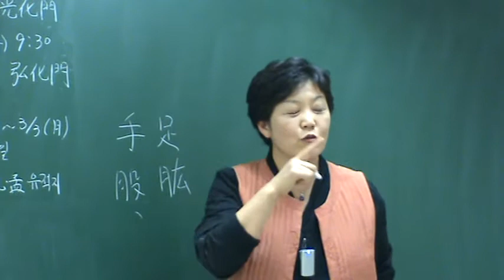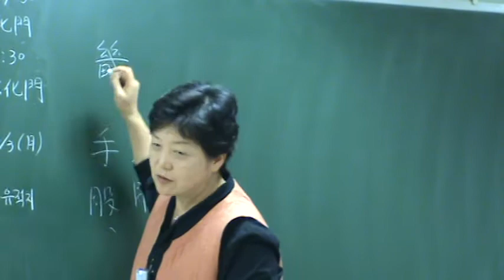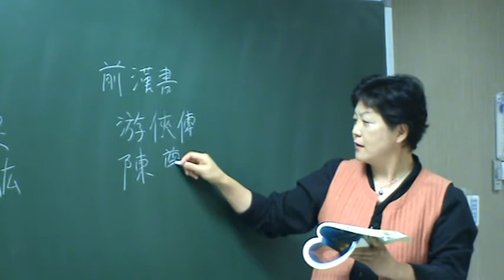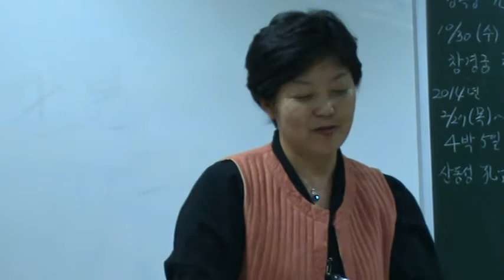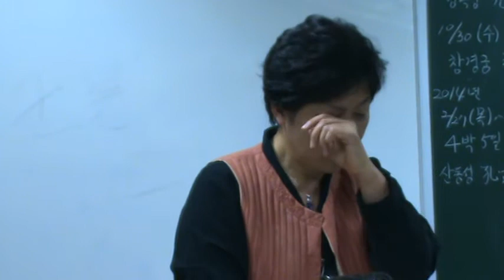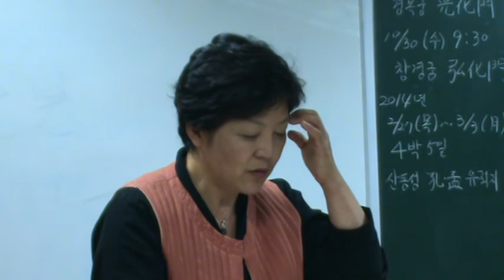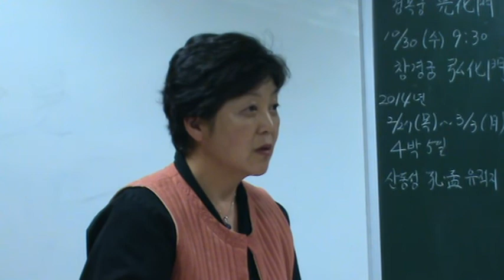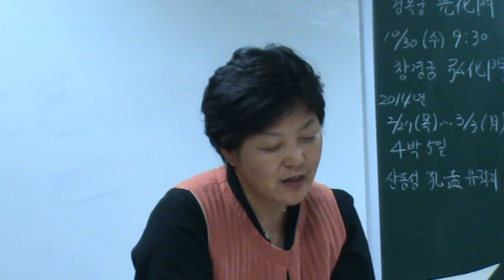(69)Ⅱ. 小雅 4. 祈父之什 : 1祈父, 2白駒, 3黃鳥, 4我行其野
Ⅱ-4. 祈父之什

Ⅱ-4-① 祈父三章(기보3장)

(1장)祈父여 予王之爪牙어늘 胡轉予于恤하여 靡所止居오
(기보여 여왕지조아어늘 호전여우휼하여 미소지거오 賦也라)
기보여, 내가 왕의 손톱과 어금니가 되거늘 어찌 나를 근심스러운 곳에 구르게 하여 머물러 살 곳을 없게 하는고.      牙五胡反

○賦也라 祈父는 司馬也니 職掌封圻之兵甲이라 故로 以爲號하니 酒誥에 曰圻父薄違 是也라 予는 六軍之士也니 或曰司右虎賁之屬也라 爪牙는 鳥獸所用하여 以爲威者也라 恤은 憂也라 ○軍士怨於久役이라 故로 呼祈父而告之하여 曰予乃王之爪牙어늘 汝何轉我於憂恤之地하여 使我無所止居乎아

圻 경기(京畿) 기, 지경 기, 圻와 祈는 畿로 통함.  薄 칠 박

[참고] 司右(사우), 虎賁(호분), 五兵(오병)
虎賁은 『書經』 周書 立政편과 顧命편에 나온다. 『周禮』에서는 ‘虎賁氏’라고 하는데, 왕의 최측근 신하로 주석에 다음과 같이 해석했다.
“蕫氏曰司馬之屬에 有司右虎奔旅賁이니 皆奉事王之左右者也라 故로 司右曰凡國之用力之士이니 能用五兵者屬焉이오 虎賁曰掌先後王而趨以卒伍요 旅奔曰掌執戈盾夾王車니 此所謂爪牙者也라)”
참고로 五兵은 다섯 가지 병기를 말하는 것으로 『춘추좌전』 昭公 27년조에 보이는데, 車兵五兵과 步兵五兵이 있다. 車兵의 五兵은 과(戈, 길면서 끝이 갈라진 창), 수(殳, 몽둥이), 극(戟, 나무 줄기의 가지처럼 생긴 창), 이모(夷矛, 長二丈四尺), 추모(酋矛, 長二丈)로 모두 수레 위에서 싸울 수 있는 병기이고, 步兵의 五兵은 弓矢(활과 화살), 殳, 矛(길면서 끝이 뾰족한 창), 戈, 戟이다. 전국시대 이후로는 병기의 종류가 많아져 五兵은 단지 병기를 대표하는 말로 쓰일 뿐이다.

(2장)祈父여 予王之爪士어늘 胡轉予于恤하여 靡所底止오

(3장)祈父여 亶不聰이로다 胡轉予于恤하여 有母之尸饔고
○賦也라 亶은 誠이오 尸는 主也라 饔은 熟食也라 言不得奉養而使母로 反主勞苦之事也라 ○東萊呂氏曰越句踐이 伐吳할새 有父母耆老而無昆弟者는 皆遣歸하고 魏公子無忌 救趙에 亦令獨子無兄弟者 歸養케하니 則古者에 有親老而無兄弟어든 其當免征役이 必有成法이라 故로 責司馬之不聰하니 其意는 謂此法을 人皆聞之어늘 汝獨不聞乎아 乃驅吾從戎하여 使吾親으로 不免薪水之勞也라 責司馬者는 不敢斥王也라 (祈父三章이라)

序에 以爲刺宣王之詩라하고 說者 又以爲宣王三十九年에 戰于千畝할새 王師敗績于姜氏之戎이라 故로 軍士怨而作此詩라하니라 東萊呂氏曰太子晉이 諫靈王之詞에 曰自我先王厲宣幽平으로 而貪天禍하여 至于今未弭라하니 宣王은 中興之主也어늘 至與幽厲竝數之하니 其詞雖過나 觀是詩所刺컨대 則子晉之言이 豈無所自歟아 但今考之詩文컨대 未有以見其必爲宣王耳니 下篇放此라

Ⅱ-4-② 白駒四章(백구4장)
(1장)皎皎白駒 食我場苗라하여 縶之維之하여 以永今朝하여 所謂伊人이 於焉逍遙케하리라
○賦也라 皎皎는 潔白也라 駒는 馬之未壯者니 謂賢者所乘也라 場은 圃也라 縶은 絆其足이오 維는 繫其靷也라 永은 久也라 伊人은 指賢者也라 逍遙는 遊息也라 ○爲此詩者 以賢者之去而不可留也라 故로 託以其所乘之駒로 食我場苗라하여 而縶維之하여 庶幾以永今朝하여 使其人으로 得以於此逍遙而不去하니 若後人이 留客而投其轄於井中也라
(『漢書』 游俠傳 陳遵편에 나오는 대목으로, “遵耆酒하여 每大飲한대 賓客滿堂엔 輒關門하고 取客車轄投井中하여 雖有急이라도 終不得去라 고 한다.)
絆 말의 말을 잡아매는 줄 반  轄 비녀장(바퀴를 굴대에 낀 뒤 벗겨지지 않게 굴대머리에 내리 지른 큰 못) 할

(2장)皎皎白駒 食我場藿이라하여 縶之維之하여 以永今夕하여 所謂伊人이 於焉嘉客케하리라
藿 콩잎 곽, 나물 곽  夕祥龠反  客克各反

○賦也라 藿은 猶苗也라 夕은 猶朝也라 嘉客은 猶逍遙也라
(3장)皎皎白駒 賁然來思면 爾公爾侯하여 逸豫無期케하리라 愼爾優游하며 勉爾遁思어다
來云俱反  侯洪孤反  游汪胡反  思新齋反

○賦也라 賁然은 光采之貌也니 或以爲來之疾也니라 思는 語詞也라 爾는 指乘駒之賢人也라 愼은 勿過也요 勉은 毋決也라 遁思는 猶言去意也라 ○言此乘白駒者 若其肯來면 則以爾爲公하고 以爾爲侯하여 而逸樂無期矣리라하니 猶言橫아 來라 大者면 王이오 小者면 侯也라 豈可以過於優游하고 決於遁思하여 而終不我顧哉아하니 盖愛之切而不知好爵之不足縻요 留之苦而不恤其志之不得遂也라

(『주역』 풍택중부괘 九二효의 “我有好爵하여 吾與爾靡之하노라”와 같이 해야 한다는 것이다. 임금이 되어 어진 사람을 좋아하여 가지 못하도록 붙잡아 두는 방편으로 벼슬만 줄 것이 아니라 어진 사람의 뜻과 같이 정치를 해야 하는데 그러할 줄을 모른다는 뜻. 이를테면, 제선왕이 맹자를 좋아하여 불러서 벼슬만 주려고 할 것이 아니라 왕도정치를 실현해야 하는데 그러하지 못하였기에 맹자가 떠나는 것과 같은 뜻)

[참고] “橫아 來라 大者면 王이오 小者면 侯也라”
사마천의 『史記』 田儋列傳(전담열전)에 나오는 글귀이다. 전횡(田横, ? ~ BC 202)은 齊나라의 田氏 일족으로 秦 나라 말기에 형인 전담(田儋), 전영(田榮)과 함께 秦에 반기를 들고 齊를 다시 일으킨 인물이다. 漢 高祖 劉邦이 천하를 평정하자 전횡은 무리 5백여 명과 함께 섬에 숨어 살았는데, 유방이 그를 받아들이기로 하고 사신을 보냈다. 그때 전횡은 예전에 유방의 사신인 역생(酈生)을 삶아 죽인 사실을 상기하며 그의 아우인 역상(酈商)이 劉邦의 장수라 감히 두려워서 조칙을 받들 수 없다며 거절하였다. 그러자 한고조는 역상에게 엄한 조칙을 내려 ‘제나라 왕인 전횡이 곧 이를 터인데 가족은 물론 말과 따르는 자들을 불안하게 하면 일족을 멸할 것이다.’라고 하며 다시 사신을 보내 이런 조칙을 내린 사실을 설명하며 다음과 같이 전했다.
“田橫아 來라 大者면 王이오 小者면 乃侯耳라 不來면 且擧兵加誅焉이라”

전횡은 고민하다가 두 사람을 데리고 함께 낙양으로 가던 중 삼십 리 길을 남겨 놓고, 한때 같은 왕이었는데 이제 한왕을 섬기며 산다는 것이 부끄럽다며 자결하였다. 유방은 크게 놀라며 왕의 예식에 맞춰 장례를 치러주었다. 그런데 장례가 끝나자마자 전횡을 따라왔던 두 사람도 자살하였다. 그제서야 유방은 전횡을 따르는 사람들이 매우 신의 있는 사람들임을 깨닫고 탄식하며, 섬에 남아있는 사람들을 모두 빈객으로 모셔 오도록 하였다. 하지만 5백여 명의 무리들은 전횡의 죽음을 전해 듣고 그 자리에서 모두 자결하였다.

이들은 후대에 높이 숭앙되었는데 중국 靑道에 ‘田橫五百士’의 묘지가 남아있어 전횡도관광레저단지(田横道旅游度假區)로 조성되었다. 우리나라에서도 충청남도(忠淸南道) 보령시(保寧市)의 외연열도(外煙列島)와 녹도(鹿島), 그리고 전라북도(全羅北道) 군산시(群山市)의 어청도(於靑島) 일대에는 田橫을 豊漁와 해상의 안전을 지켜주는 堂神으로 숭배하는데, 음력 4월과 冬至에 堂祭를 지내는 풍습이 남아 있다.

(4장)皎皎白駒 在彼空谷하니 生芻一束이로소니 其人如玉이로다 毋金玉爾音하니 而有遐心이어다
○賦也라 賢者 必去而不可留矣하고 於是에 歎其乘白駒入空谷에 束生芻以秣之하니 而其人之德이 美如玉也라 蓋已邈乎其不可親矣라 然이나 猶冀其相聞而無絶也라 故로 語之曰無貴重爾之音聲하니 而有遠我之心也라하니라 (白駒四章이라)

Ⅱ-4-③ 黃鳥三章(황조3장)

(1장)黃鳥黃鳥아 無集于榖하고 無啄我粟이어다 此邦之人이 不我肯穀인댄 言旋言歸하여 復我邦族하리라
○比也라 榖은 木名이오 穀은 善이라 旋은 回요 復은 反也라 民適異國하여 不得其所라 故로 作此詩라 託爲呼其黃鳥而告之하여 曰爾無集于榖하고 而啄我之粟이라하고 苟此邦之人이 不以善道로 相與면 則我亦不久於此而將歸矣라

(2장)黃鳥黃鳥아 無集于桑하고 無啄我粱이어다 此邦之人이 不可與明이란대 言旋言歸하여 復我諸兄하리라
(3장)黃鳥黃鳥아 無集于栩하고 無啄我黍어다 此邦之人이 不可與處란대 言旋言歸하여 復我諸父하리라

東萊呂氏曰宣王之末에 民有失所者 意他國之可居也라가 及其至彼하여는 則又不若故鄕焉이라 故로 思而欲歸하리라 使民如此하면 亦異於還定安集之時矣라 今按詩文컨대 未見其爲宣王之世하니 下篇도 亦然하니라

Ⅱ-4-④ 我行其野三章(아행기야3장)

(1장)我行其野호니 蔽芾其樗러라 昏姻之故로 言就爾居호니 爾不我畜이란대 復我邦家하리라
芾 슬갑 불, ‘우거질 패’  樗 가죽나무 저  家古胡反
○賦也라 樗는 惡木也라 壻之父와 婦之父 相謂曰婚姻이라 畜은 養也라 ○民適異國하여 依其婚姻而不見收卹이라 故로 作此詩라 言我行於野中하여 依惡木以自蔽러라 於是에 思婚姻之故로 而就爾居어늘 而爾不我畜也면 則將復我之邦家矣라

(2장)我行其野하여 言采其蓫호라 昏姻之故로 言就爾宿호니 爾不我畜이란대 言歸思復하리라
(3장)我行其野하여 言采其葍호라 不思舊姻이오 求爾新特은 成不以富나 亦祗以異니라

葍筆力反  祗 공경할 지, ‘다만 지’  異逸織反

[참고] 成不以富 亦祗以異
이 문장은 『논어』 안연편 제10장에서 子張이 崇德辨惑을 물음에 공자가 다음과 같이 답하는 내용에 인용된다. 成을 誠으로 썼음을 볼 수 있다.
“子曰 主忠信하며 徙義 崇德也니라 愛之란 欲其生하고 惡之란 欲其死하나니 旣欲其生이오 又欲其死 是惑也니라 誠不以富요 亦祇以異로다(공자 가라사대, 충신을 주장하며 의리에 옮김이 덕을 높임이니라. 사랑이란 그 살고자 하고, 미워함이란 그 죽고자 함이니, 이미 그 살고자 하고 또 그 죽고자 함이 이것이 미혹됨이니라. 진실로 이로써 부유하게도 못하고, 또한 다만 괴이한 짓만 하도다.)”

○賦也라 葍은 䔰이니 惡菜也라 特은 匹也라 ○言爾之不思舊姻하고 而求新匹也는 雖實不以彼之富而厭我之貧이오 亦祗以其新而異於故耳라하니 此는 詩人이 責人忠厚之意라

王氏曰先王이 躬行仁義하여 以道民厚矣로되 猶以爲未也하여 又建官置師하여 以孝友睦婣任卹六行으로 敎民하니 爲其有父母也라 故로 敎以孝요 爲其有兄弟也라 故로 敎以友요 爲其有同姓也라 故로 敎以睦이오 爲其有異姓也라 故로 敎以婣이오 爲隣里鄕黨相保相愛也라 故로 敎以任이오 相賙相救也라 故로 敎以卹이라 以爲徒敎之인댄 或不率也라 故로 使官師로 以時書其德行而勸之요 以爲徒勸之인댄 或不率也라 於是乎有不孝不睦不婣不弟不任不卹之刑焉하니 方是時也에 安有如此詩 所刺之民乎아